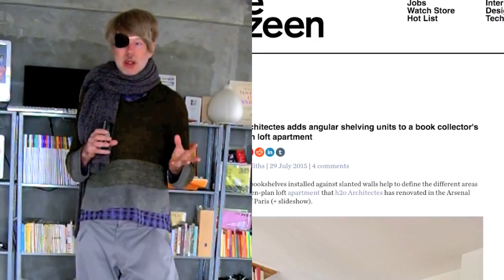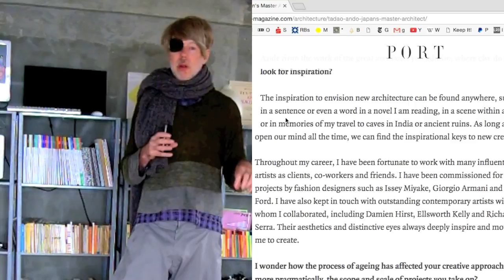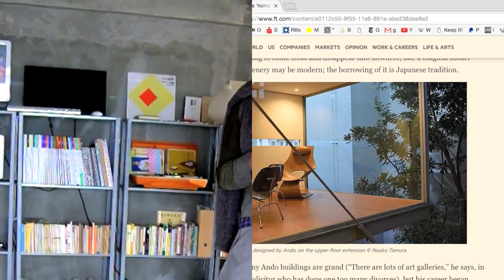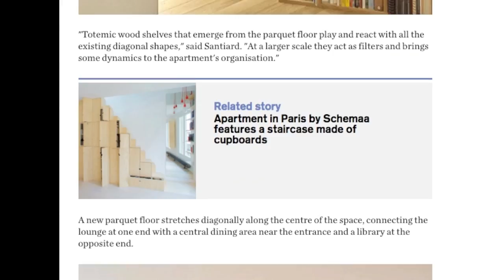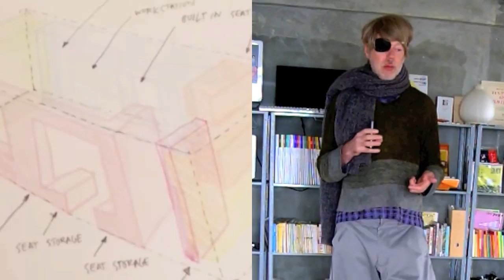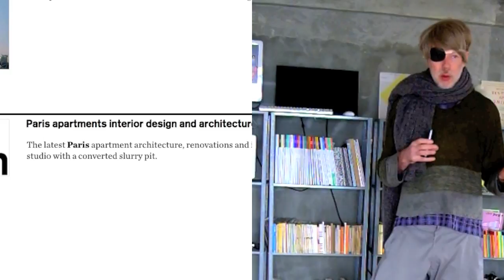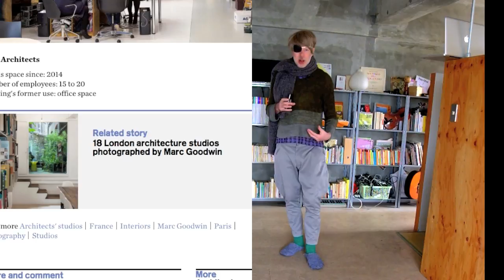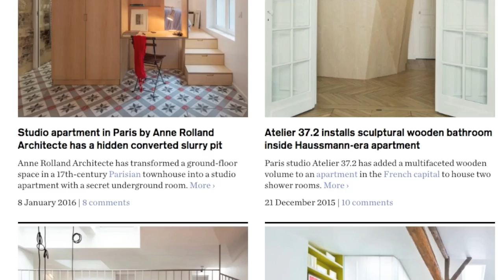Open University: Dezeen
Can design provide an alternative rationality in an irrational world, or is it just another alternative TO rationality, as obsessed with borders, tribes and selfish utopias as the political world currently is?